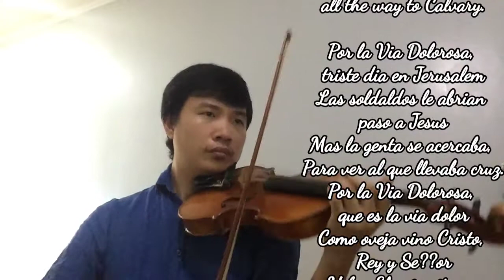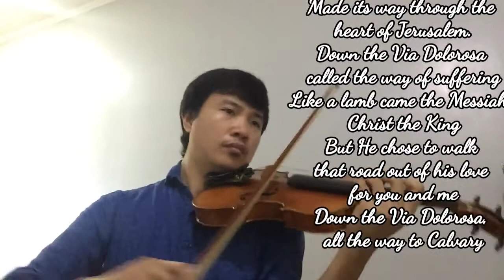Via. Dolorosa Violin Cover Isaiah Mari Lipana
Via. Dolorosa
Isaiah Mari Lipana

Down the Via Dolorosa
in Jerusalem that day
The soldiers tried to clear
the narrow street
But the crowd
pressed into see
A man condemned
to die on Calvary.

He was bleeding
from a beating -
there were stripes
upon His back
And He wore a crown
upon his head
And He bore
with every step
The scorn of those
of those of
those who cried
out for his death.

called the way of suffering
Like a lamb came the
Messiah Christ the King
But He chose to walk
that road out of His love
for you and me
all the way to Calvary.

Por la Via Dolorosa,
triste dia en Jerusalem
Las soldaldos le abrian
paso a Jesus
Mas la genta se acercaba,
Para ver al que llevaba cruz.
que es la via dolor
Como oveja vino Cristo,
Rey y Se??or
Y fue El quien it por
su amor por ti por mi
Por la Via Dolorosa al
Calvario y a morir.

The blood that would
cleanse the souls of all men
Made its way through the
heart of Jerusalem.
Like a lamb came the Messiah,
Christ the King